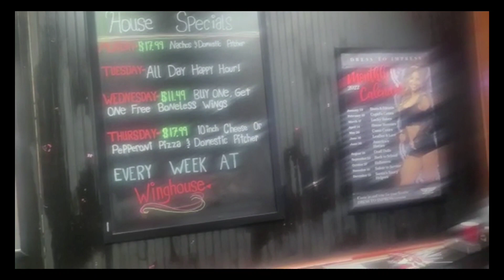Estamos en otro Famoso Restaurante de Comida Rapida aquí en Florida, SE los Recomiendo...